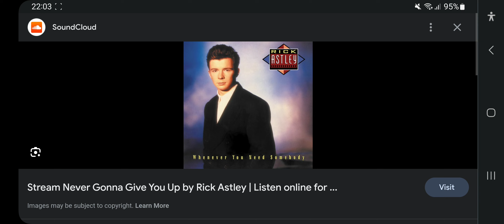Happy 36th Anniversary To Rick Astley's Never Gonna Give You Up (1987)!